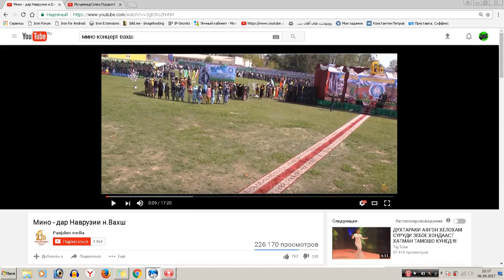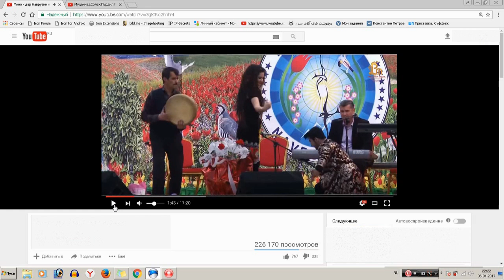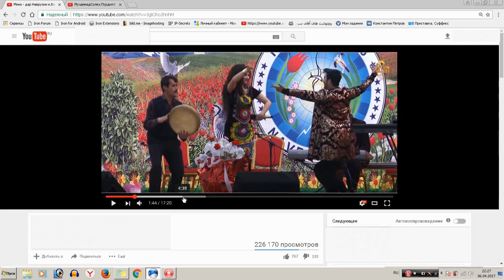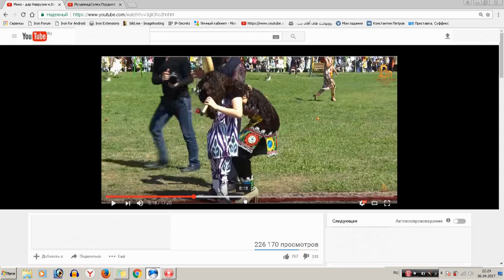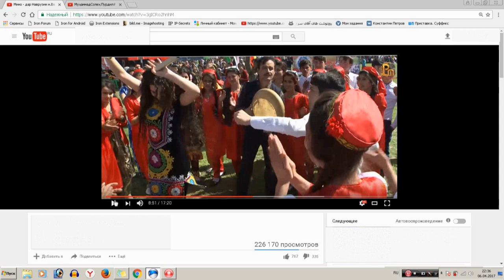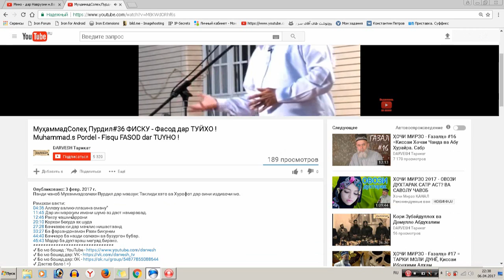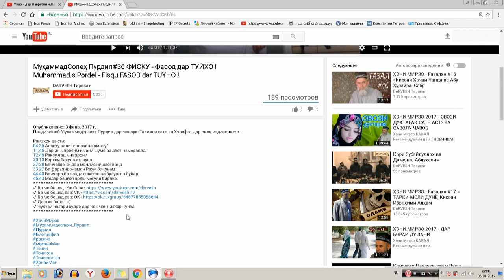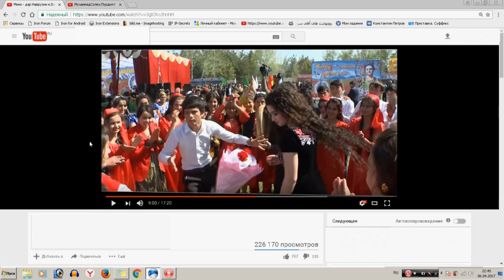Кабки Данғара = Ё= Чигуна Навруз-ро дар Тоҷикистон Ҷашн Гирифтанд !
Бародаро чамъият ба нести рафта истодааст, мо зану фарзанд ва насламон ро аз даст дода истодаем !!! Бе тараф набошед, коммент нависед, ва наворро ба дустонатон расонед !!!
✔ Бо мо Бошед дар Шабакаи Дарвеш
✔ Нуктаи назари худро дар коммент изхор кунед!